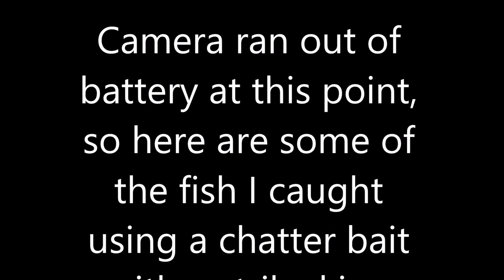Pond Hopping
Fishing at a friend's property in LaGrange, Tx. Lots of bass on Whopper Ploppers and Chatterbaits with Strike King Rage Swimmer trailers.